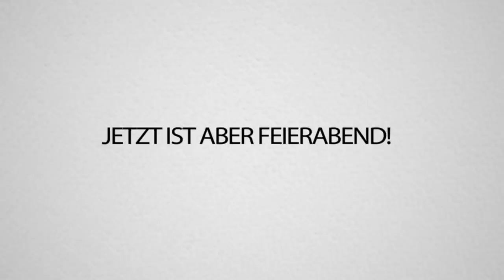4 STREAMER spielen ein RAGE GAME & ich raste KOMPLETT AUS! ft. Papaplatte, NebelNiek & BastiGHG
@papaplatte , @BastiGHG , @NebelNiek  & REWI rasten KOMPLETT aus bei "MOVE or DIE"!
Viel Spaß!! 🤬😁